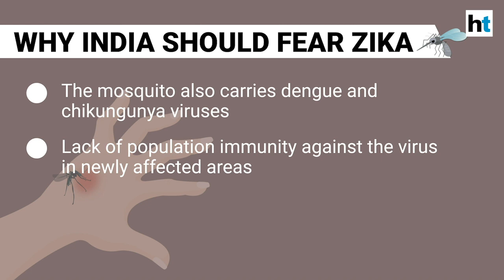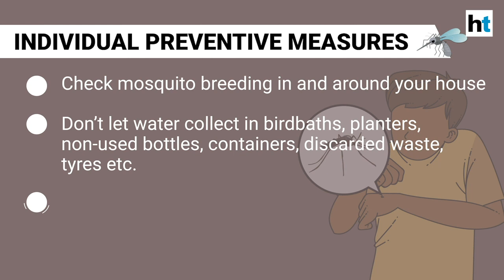The Zika explainer: All you need to know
Hindustan Times explains everything you need to know about the dreaded Zika virus. 22 people tested positive for the mosquito-borne Zika virus in Rajasthan’s capital Jaipur. Zika virus is transmitted by daytime-active Aedes Aegypti mosquitos that also carry dengue, chikungunya viruses. Some common symptoms could be fever, rashes, head and body ache, Conjunctivitis, etc. The main preventive measure one can take is to check mosquito breeding in and around ones house. There is no vaccine for the Zika virus, which can cause severe birth defects in unborn children. Watch the video to know more about the virus